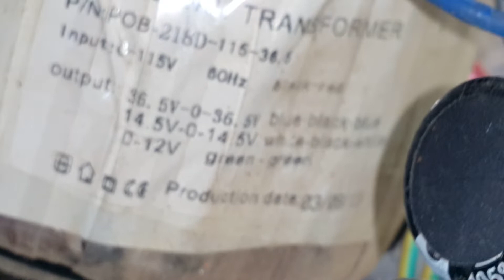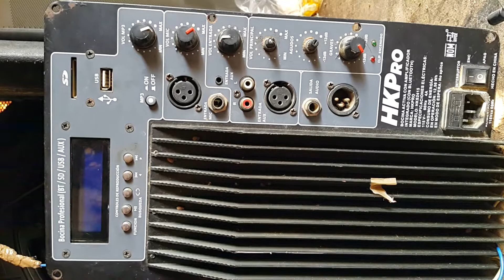bocina amplificada HKPRO model HKS4515